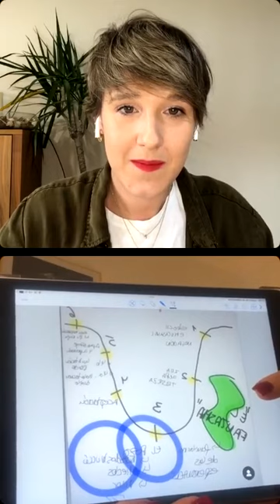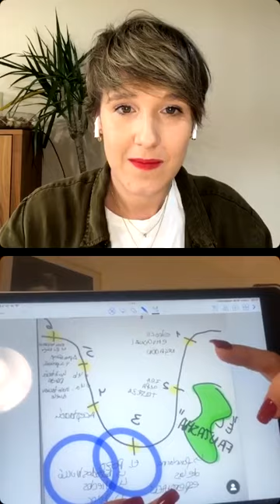RADIOGRAFÍA EMOCIONAL DEL POSPARTO | Psicóloga Lara Ferreiro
RADIOGRAFÍA EMOCIONAL DEL POSPARTO

Ya podéis disfrutar del directo de hoy sobre el Postparto con Paula García
Tratando muchos de los cambios en la vida de la mujer tras la maternidad.

📍¿Que podemos esperar de ésta etapa?
📍¿Còmo gestionar esa tormenta de emociones e inseguridades que nos desborda?
📍Duelo, el cambio en nuestra vida.
📍¿Que patologías pueden darse en este momento de vulnerabilidad absoluta?
¿Como tratarlas? Señales de alerta.
📍¿Còmo influyen los cambios fisicos y de pareja en nuestra estabilidad emocional?
📍La culpa
📍Modelos de crianza.

Un directo en el que hemos aprendido muchísimo acerca de la evolución emocional en el posparto.

GRACIAS a @paula_garciaotero  por invitarme a participar en este estupendo proyecto

Lara Ferreiro